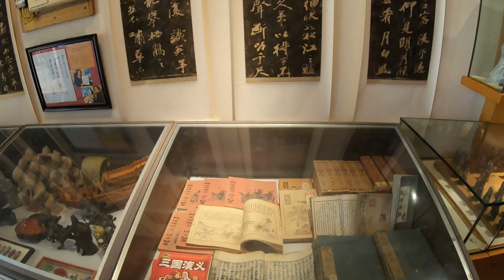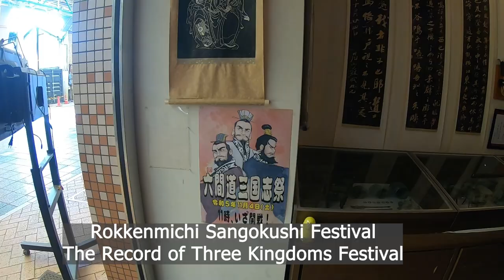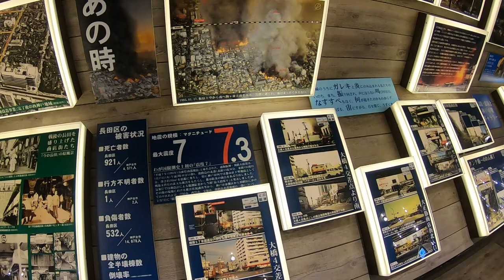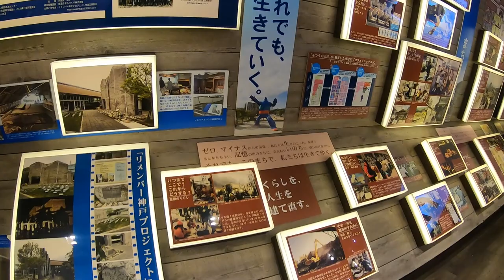Hidden Treasures: Exploring a Historical Museum and Underground Wonders in Shin-Nagata, Kobe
"Unearthing Hidden Treasures: Exploring a Historical Museum and Underground Wonders in Shin-Nagata, Kobe"
Exploring south of Shin-Nagata Kobe and finding an old local market area with a museum and then exploring an underground passage where you get buy Banh Mi Sandwiches(Vietnamese)